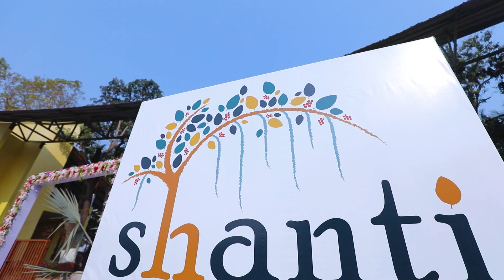Vishal & Rinkal- Sameday Edit- 2021 Wedding- Jinu Varghese Photography.